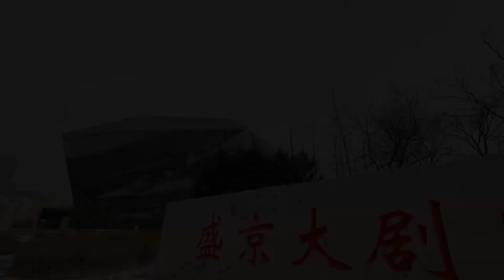LANG LANG BECOMES A HUBLOT AMBASSADOR